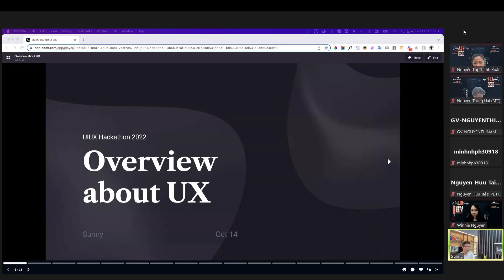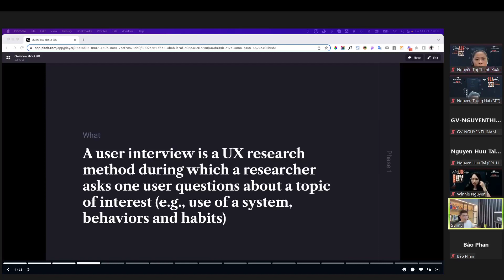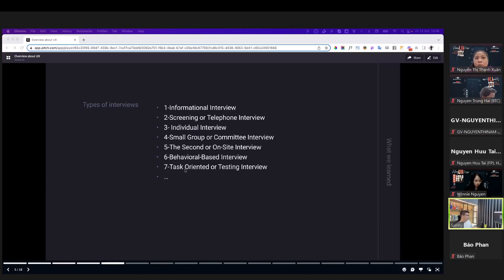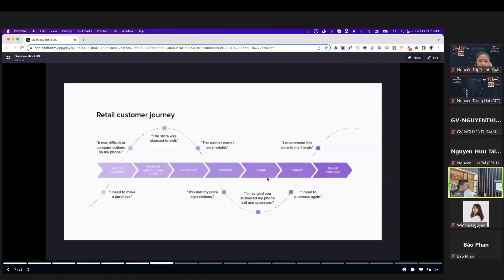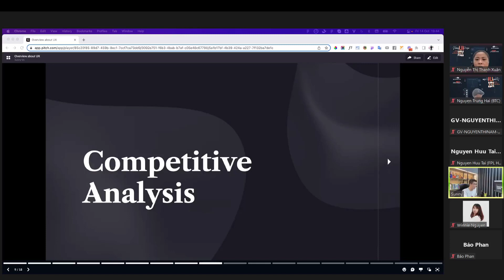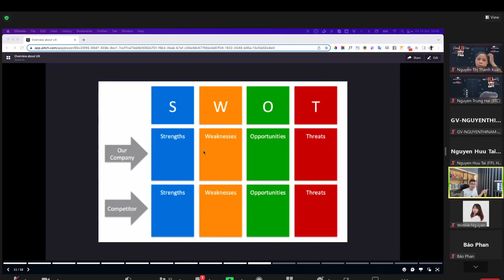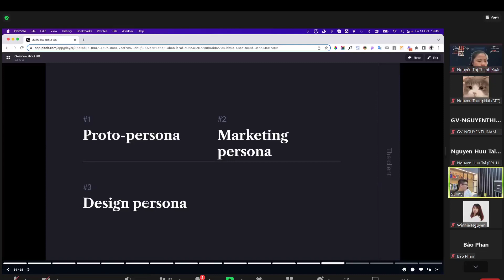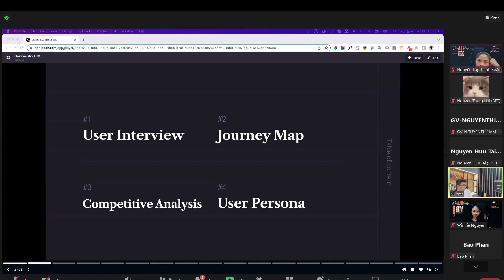Talkshow Kham pha UX - Overview about UX - Anh Sunny chia sẻ 4 keyword UX - UIUX Hackathon 2022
(Các khóa học sẽ cập nhật liên tục ... )
4. Khóa học lập trình PHP (dự án mẫu):
6. Chuyển từ PSD sang HTML & Lập trình PHP cơ bản cho phần Admin